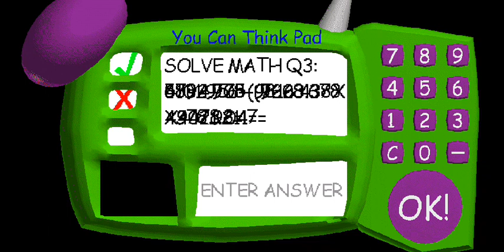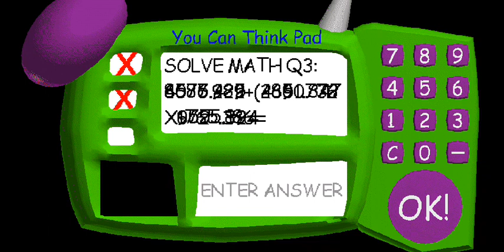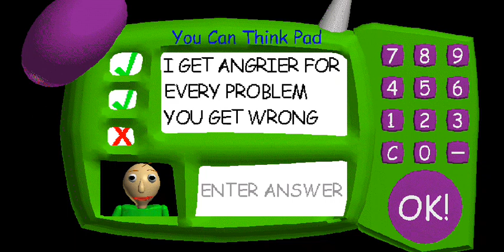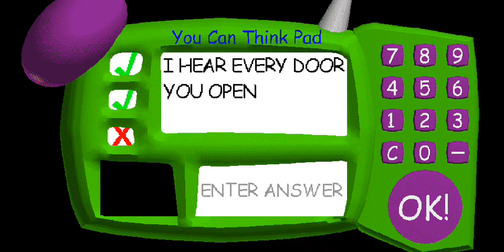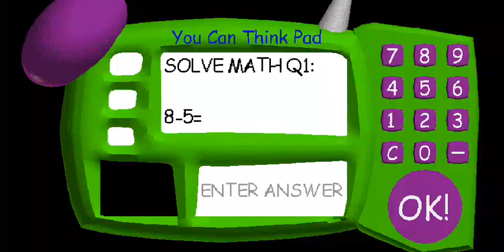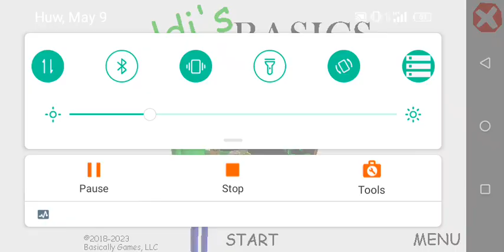Pinkiamena and Scootaloo vs Baldis basics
kamusta po nag laro po kame sana po manuod po kayo dito kasama ko mag laro si Pinkiamena and Scootaloo nag laro kame sa baldis basics